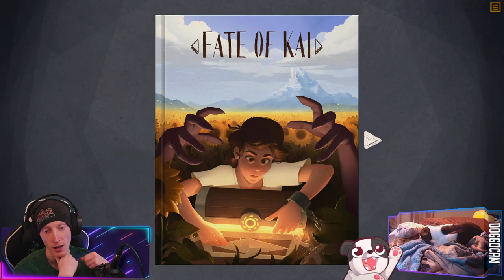Fate of Kai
Such a unique idea for a interactive novel style game! Thank you for the key, Trylight Game Studio!

00:00:00 - Switching over from "Batman: Arkham Asylum"
00:02:10 - Gameplay Starts
01:27:55 - Credits
01:30:35 - Outro

Purchase this game while also supporting the channel AND animal rescues!